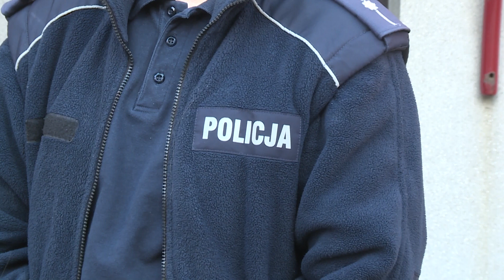POLKOWICE. Oszustki udawały pracownice NFZ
Pięć tysięcy złotych straciła 84-letnia polkowiczanka po wizycie
rzekomych pracownic Narodowego Funduszu Zdrowia. Kobiety weszły do
mieszkania pod pretekstem przeprowadzenia badań. Sprytnie wykorzystały
łatwowierność seniorki, okradły ją i zniknęły bez śladu. Policjanci
przestrzegają szczególnie starsze osoby, by nie wpuszczały do mieszkań
nieznajomych, nawet jeżeli powołują się na jakąś instytucję lub ważną
sprawę.